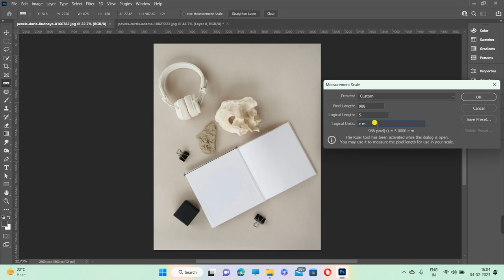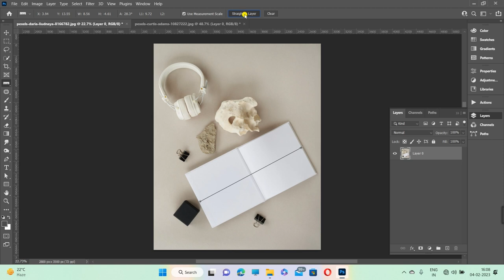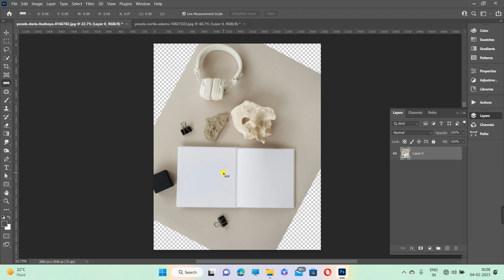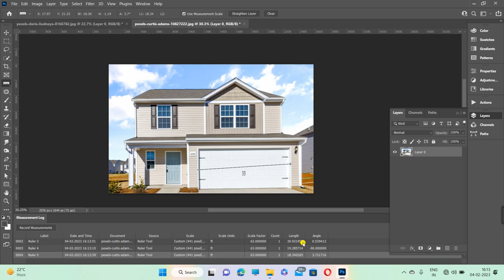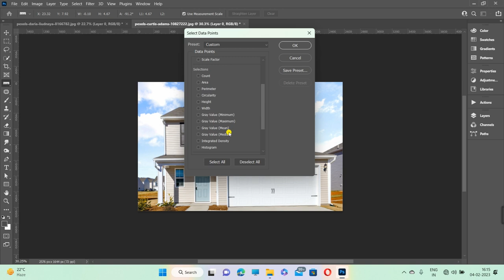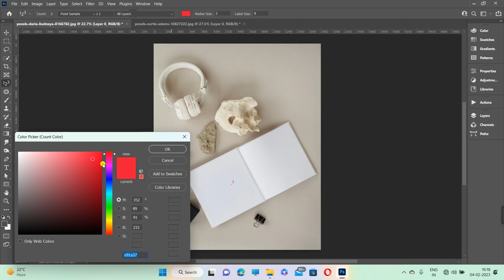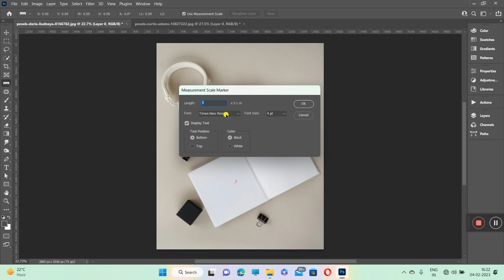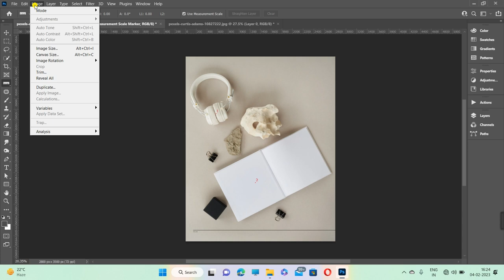Photoshop Image Menu in Hindi | Part - 2 | Analysis Option in Photoshop | photoshop tutorial 2023